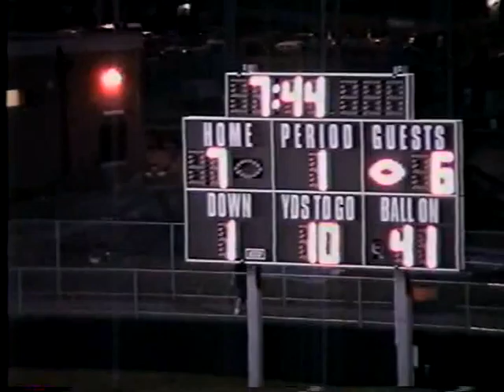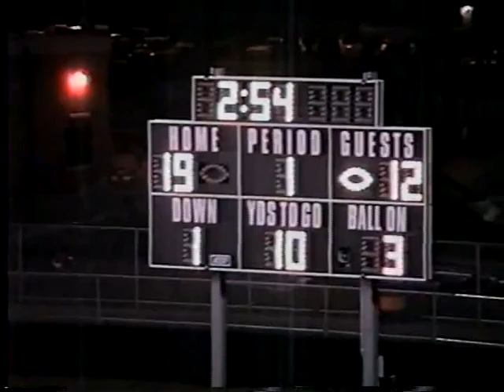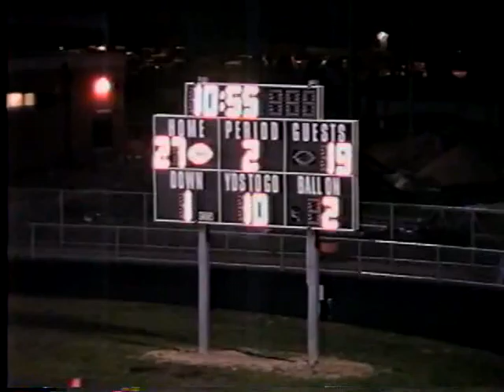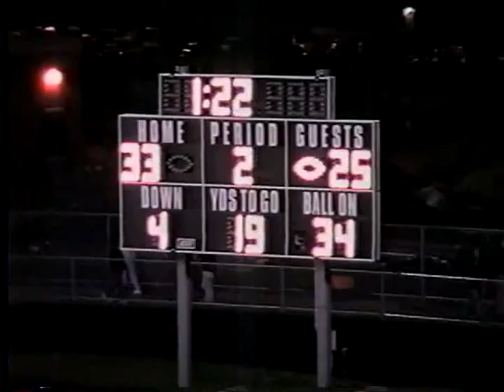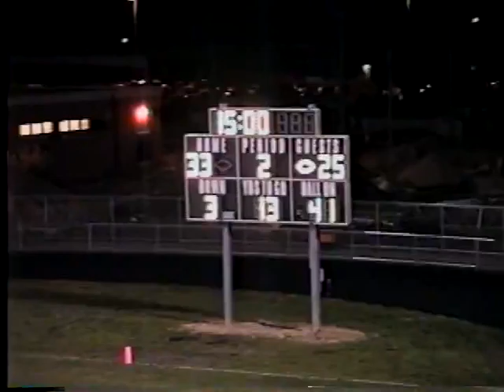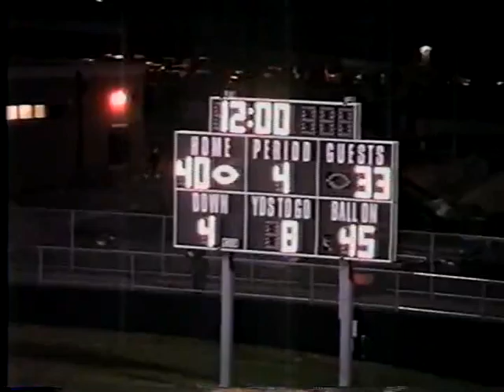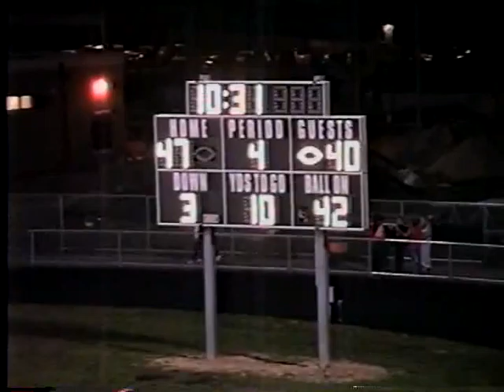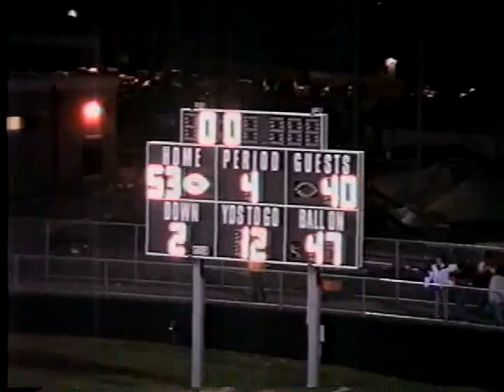2000 01 CHS Football at Urbana 40 53